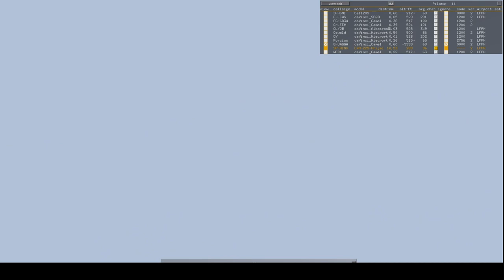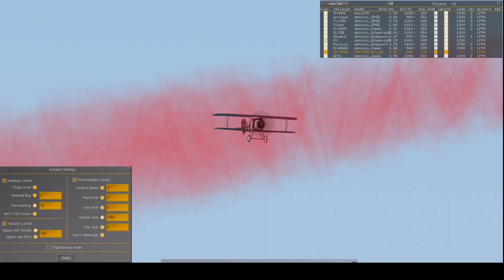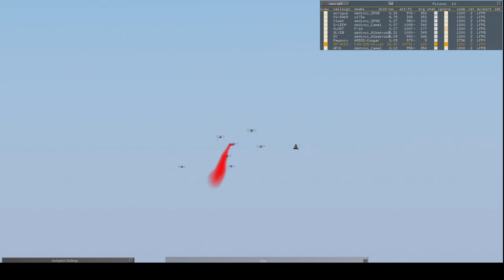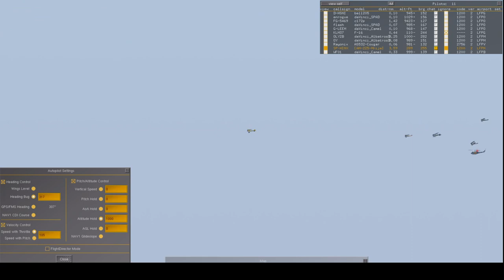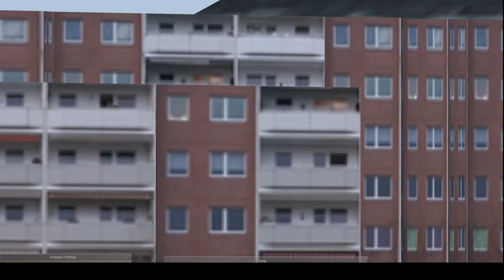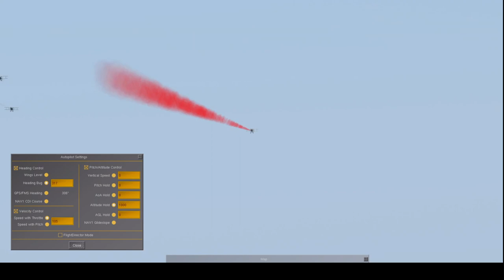FlightNight April 9th - WWI Fighters Barn Storming Paris!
Finally able to appreciate all the hard work put into Paris scenery and *WoW!* is it fabulous. Kudos to the Developers and Contributors to this and thanks to all attending Airpersons!